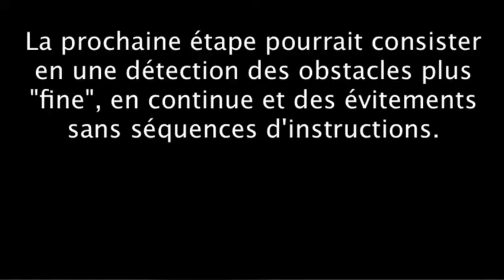moway scratch 2.O evite obstacle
le robot moway programmé avec scratch 2 évite les obstacles par une séquence d'instructions et le détecte grâce aux capteurs d'obstacles